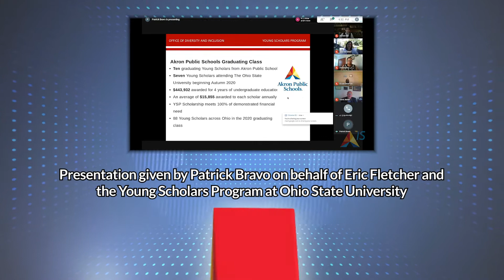5 Things You May Be Interested In - June 8, 2020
The most recent Board of Education Meeting video is online now and here are five things you may be interested in. The times codes for each segment are listed at the end of this video.